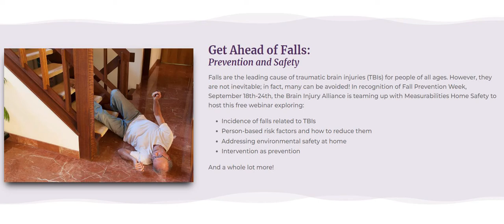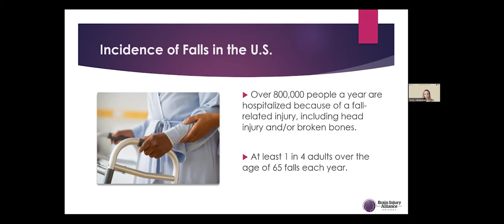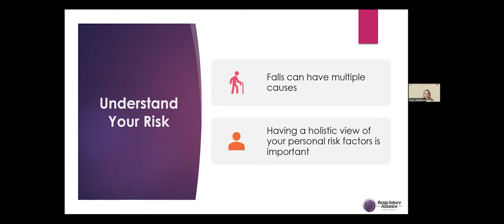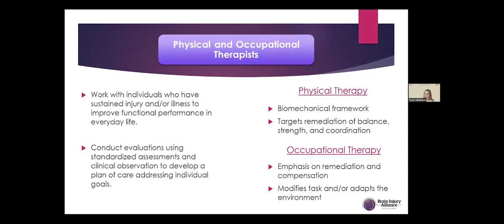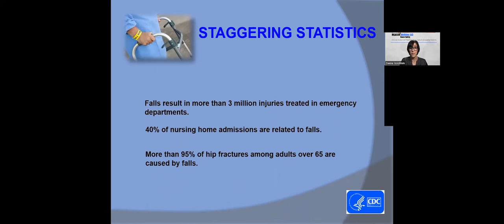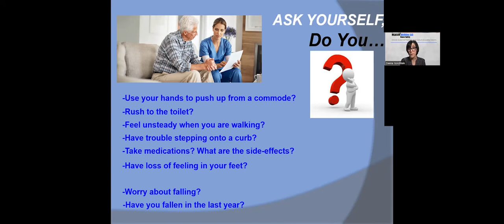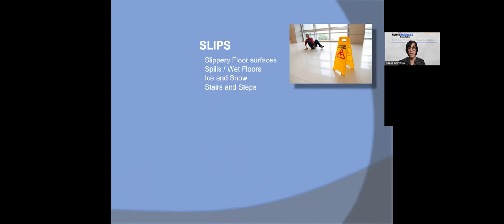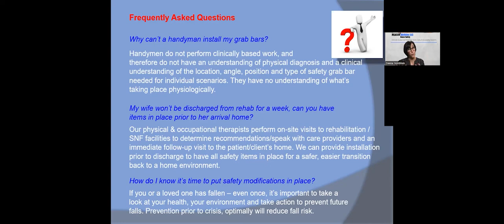Get Ahead of Falls with Suzy Albanese & Deena Goldstein - 2022 Falls Prevention Seminar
Get Ahead of Falls:
Prevention and Safety
Falls are the leading cause of traumatic brain injuries (TBIs) for people of all ages. However, they are not inevitable; in fact, many can be avoided! In recognition of Fall Prevention Week, September 18th-24th, the Brain Injury Alliance is teaming up with Measurabilities Home Safety to host this free webinar exploring:

Incidence of falls related to TBIs
Person-based risk factors and how to reduce them
Addressing environmental safety at home
Intervention as prevention